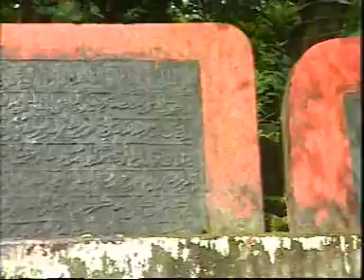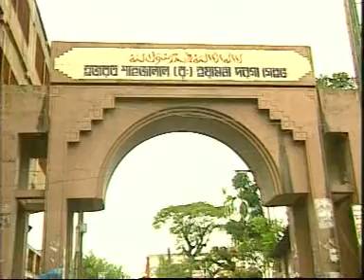TUMI ROHMOTER NODIYA II তুমি রহমতের নদীয়া II SYLHETI SONG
তুমি রহমতের নদীয়া
শিল্পী - শিপল
কথা - কবি দেলোয়ায়া
সুর - প্রানেশ দাস